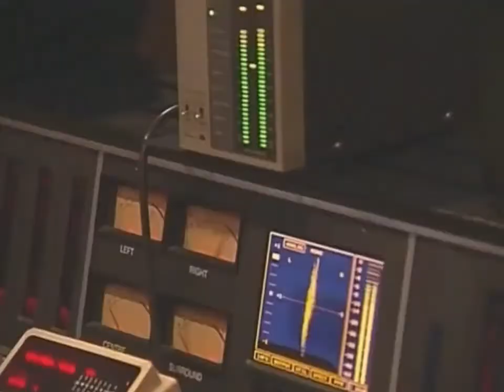Beyoncé - Speechless (Official Music Video)